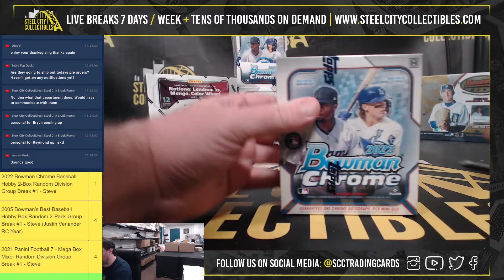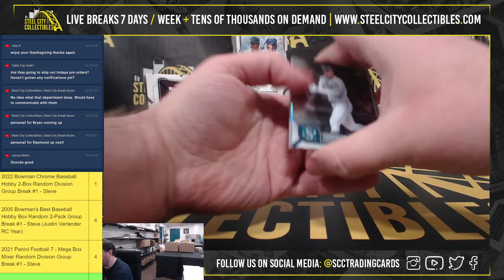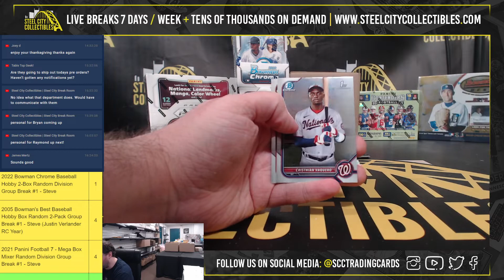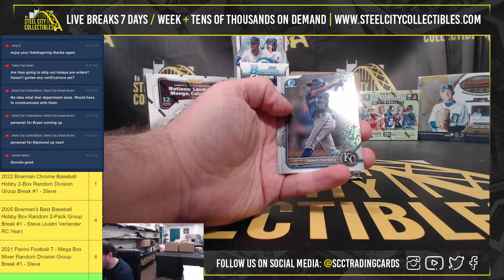2022 Bowman Chrome Baseball Hobby Box Personal Break - James